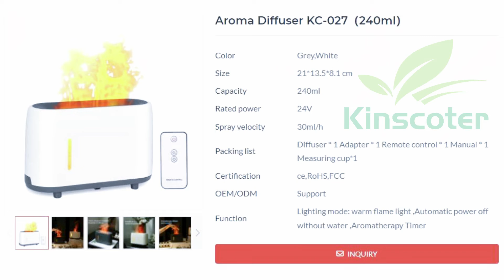Essential Oil Diffuser Simulation Flame USB Ultrasonic Home Office Aromatherapy Flame Lamp Diffuser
【Creative design】
This diffuser creates a realistic flame effect with light and water mist. The unique design gives people a special feeling and adds fun to life.

【Mute work】
The aromatherapy diffuser adopts mute technology to provide soft and comfortable fog and pleasant fragrance, while ensuring a quiet environment. It is very suitable for sleeping, reading or working.

【Ultrasonic atomization technology】
The fragrance diffuser has built-in ultrasonic atomizer, which can disperse water and essential oil into fine water mist, moisturize the air and bring comfortable fragrance.

【Soft light】
This aromatherapy diffuser has a unique soft light, which can adjust the brightness of the flame, create a romantic and pleasant atmosphere, achieve the effect of relaxation, and is suitable for sleep.

【Remote control】
This diffuser has remote control function, which can adjust the switch, timing function and lighting mode of the diffuser anytime and anywhere, so as to provide you with more convenience.